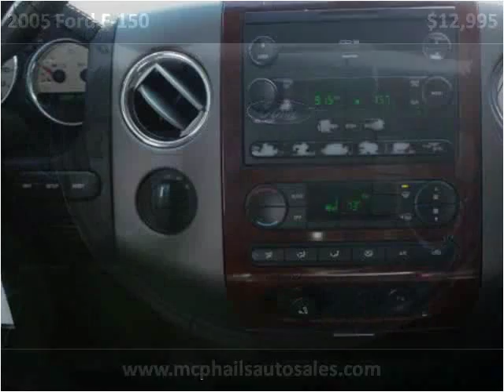2005 Ford F-150 Used Cars Sebring FL